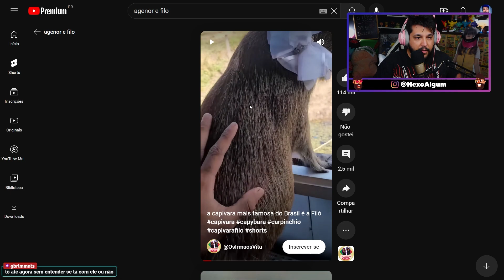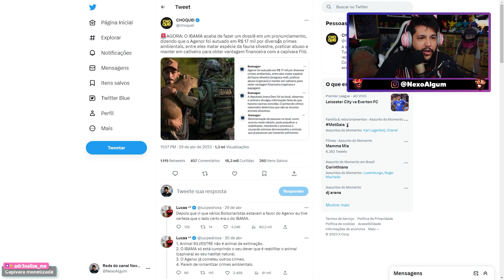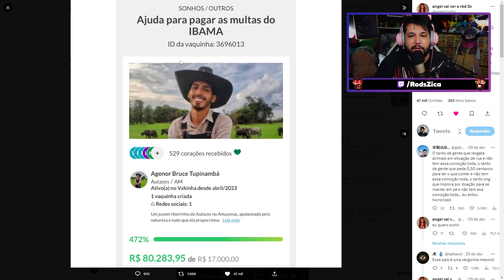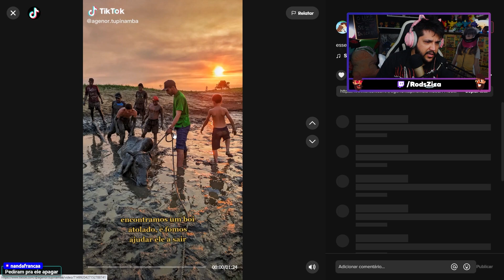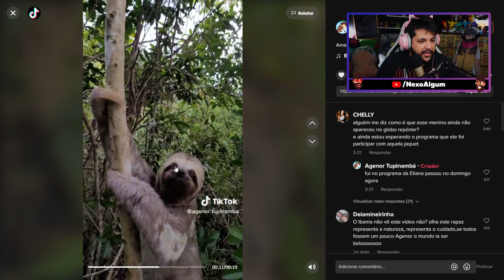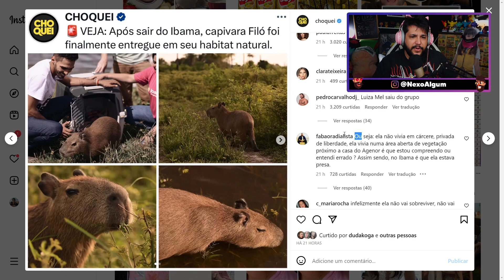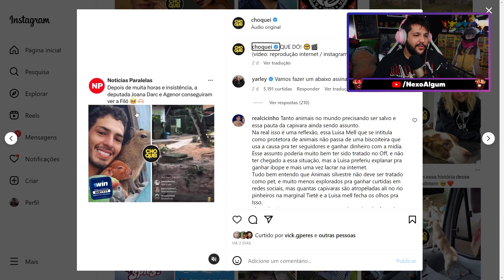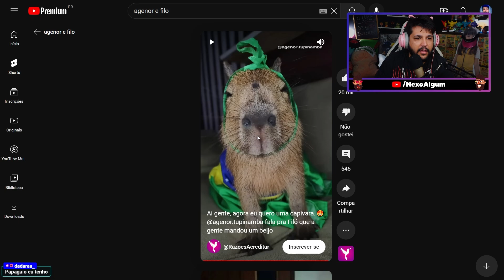A POLÊMICA DA CAPIVARA FILÓ, o IBAMA, e o AGENOR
O Tiktoker Agenor recentemente teve sua capivara Filó, retirada pelo Ibama, após vários vídeos viralizados criando a capivara como se fosse um pet, após isso, deputados e a população lutaram para que Agenor pudesse ficar com sua capivara Filó, e essa história só aumenta...